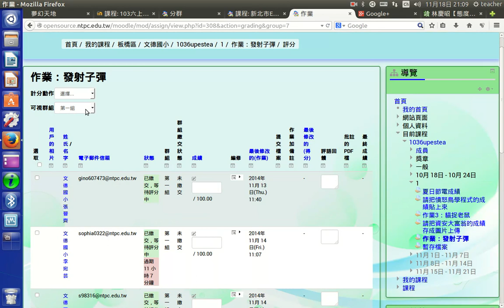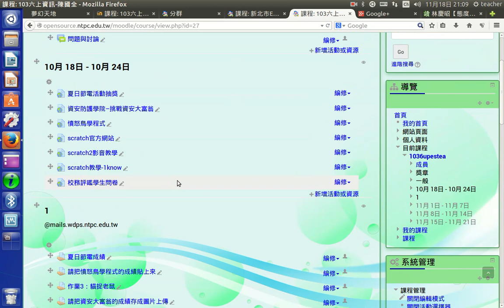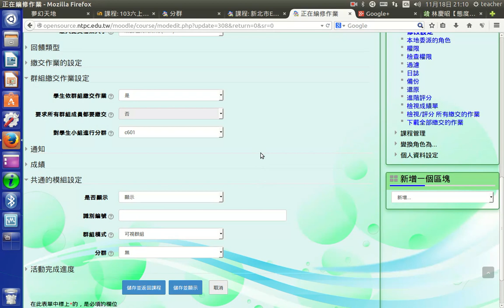D07作業分組與分群繳交